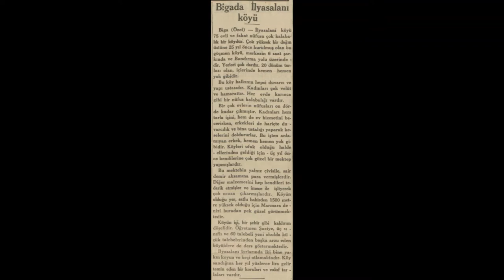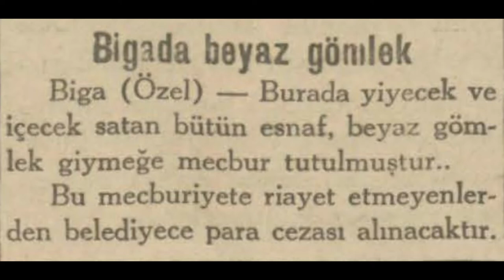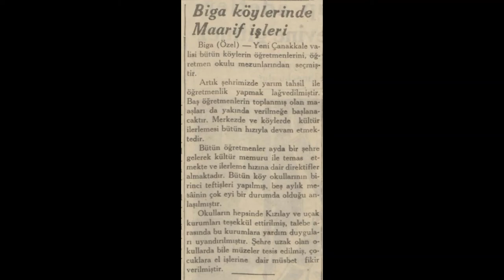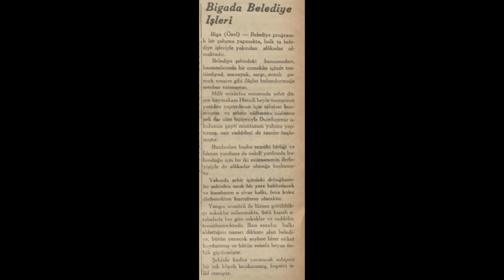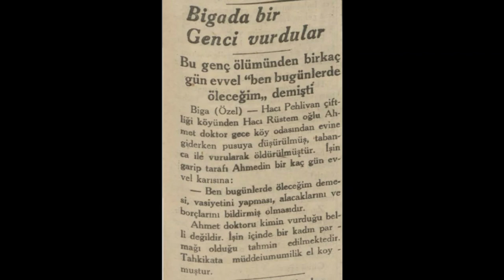Biga 1936 Haberleri (3)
Biga hakkında çıkan 1936 yılı (Mart-Nisan) haberleridir.

1. Haber: Biga Musiki Birliği
2. Haber: Biga'da İlyasalanı Köyü
3. Haber: Biga'da köy bütçeleri
4. Haber: Biga'da beyaz gömlek
5. Haber: Biga köylerinde maarif işleri
6. Haber: Biga'da bir genç babasını yaraladı
7. Haber: Biga'da nüfus işleri
8. Haber: Biga'da yangına karşı esaslı tedbirler alınıyor
9. Haber: Biga'da belediye işleri
10. Haber: Biga'da bir genci vurdular